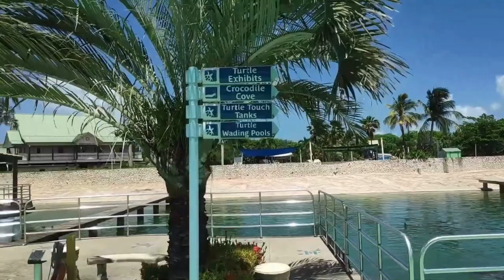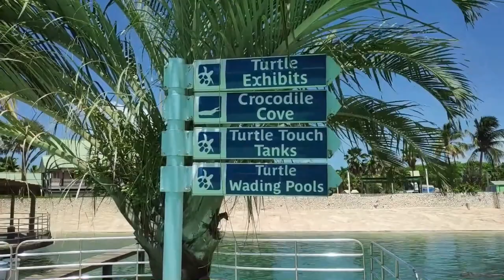Best Things To Do in Cayman Islands 2024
cayman islands 2024

In this video, we will be exploring the stunning Cayman Islands 2024. If you're planning your next vacation and looking for the ultimate tropical paradise, look no further than the Cayman Islands 2024.

From breathtaking beaches to vibrant coral reefs, the Cayman Islands 2024 offer a wide range of activities and attractions that will leave you with unforgettable memories. In 2024, the islands are buzzing with exciting events and top-notch experiences that you won't want to miss.

Start your journey by diving into the crystal-clear waters of Stingray City, where you can swim with friendly stingrays in their natural habitat. This unique encounter is sure to be a highlight of your trip and create memories that will last a lifetime.

For those seeking adventure, the Cayman Islands 2024 offer world-class diving and snorkeling opportunities. Explore the vibrant coral reefs and discover an underwater world teeming with colorful marine life. Don't forget to visit the legendary Cayman Trench, one of the deepest underwater drop-offs in the world.

If you prefer to stay on land, the Cayman Islands have plenty to offer. Take a stroll along Seven Mile Beach, one of the most beautiful stretches of sand in the Caribbean, and soak up the sun while enjoying the breathtaking views of the turquoise waters.

In 2024, the Cayman Islands are also hosting various cultural events and festivals that showcase the rich heritage of the islands. Immerse yourself in the local culture by attending the Cayman Carnival, a vibrant celebration of music, dance, and food.

Whether you're a nature lover, an adventure seeker, or simply looking to unwind in paradise, the Cayman Islands in 2024 have something for everyone. Don't miss out on the opportunity to experience this tropical paradise like never before.

Plan your trip to the Cayman Islands in 2024 and make memories that will last a lifetime. Get ready to explore the beauty of the Cayman Islands in 2024 and create unforgettable moments.